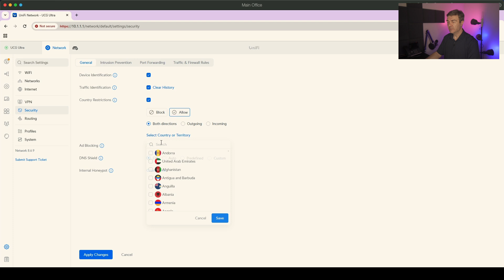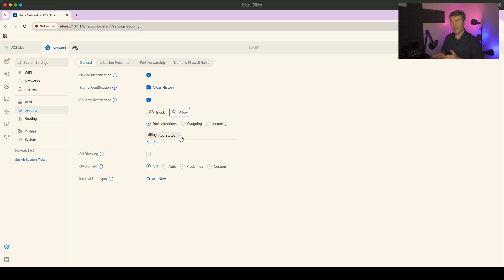How to Block or allow traffic to or from certain regions on UniFi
✅ I help businesses mitigate expensvie IT downtime that can lead to financial loss or even bankruptcy. ✅

What would a single day of IT downtime cost your business?
If the answer is more than you can afford to lose, it’s time to take action

Do you want to block traffic going to or from a specific country? In UniFi dashboard you can do that very easy.